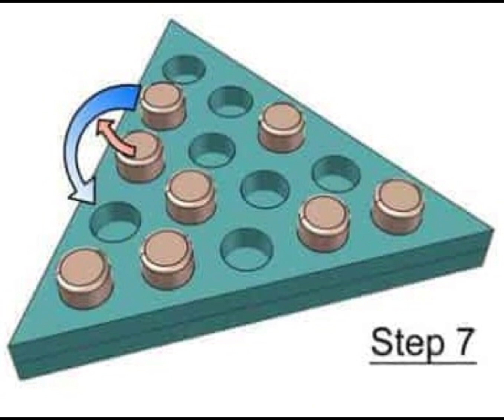Peg Game Tutorial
Have fun acting like a genius with this video